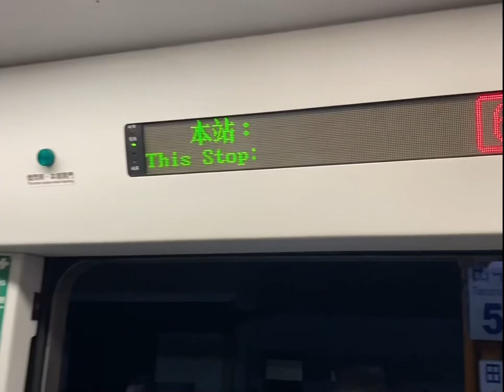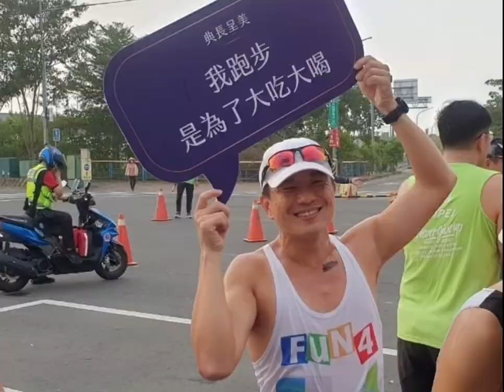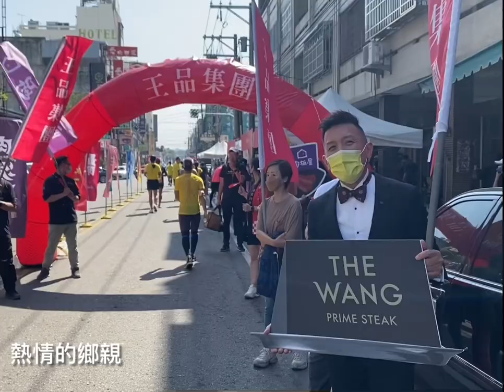2022.11.13. Fun4歡樂田中馬